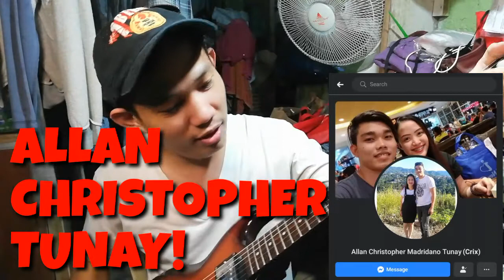The Greg Bennet Shred! (Heavy Metal)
Guitar : Greg Bennet TR-1/VS
Effects : Zoom MS50G, ShredHead, Ibanez Tube Screamer 9, Dunlop Cry Baby Wah Pedal

Shoutout! Allan Christopher Tunay for the guitar